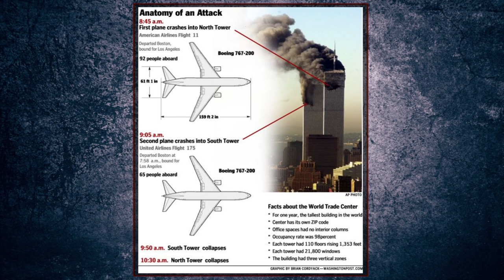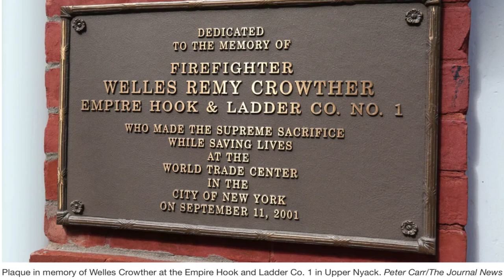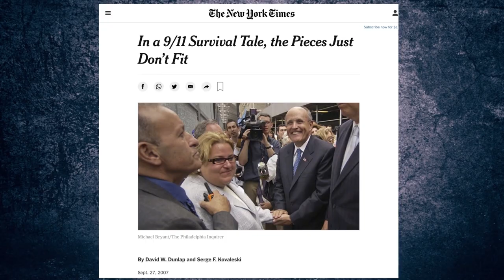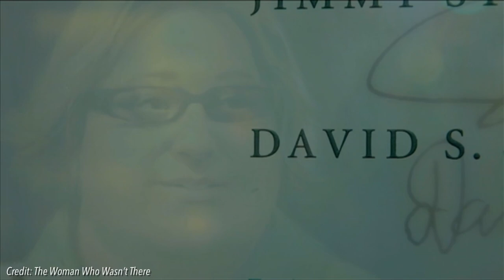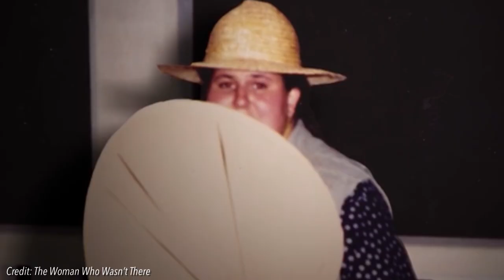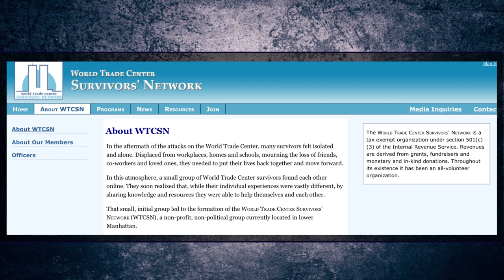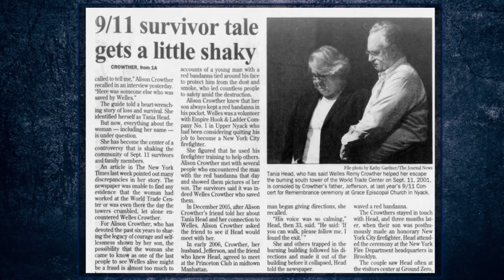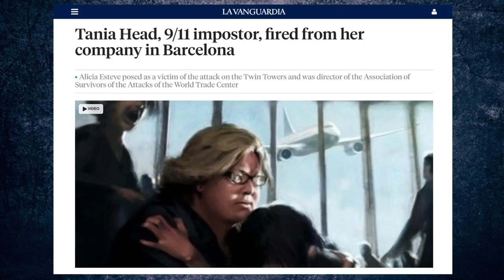Tania Head and the Disturbing 9/11 Survivor Hoax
Tania Head’s story was one of the most tragic to come out of 9/11.

She worked at Merrill-Lynch and at the time of the attack, she was helping to close a merger. She was one of only 19 survivors who were on or above the point of impact when the planes hit.

Tania was on the 96th floor of the south tower, when the north tower was hit by the first plane at 8:46 a.m.

She was led to safety by Welles Crowther, whose known as “the man in the red bandana.” With that bandana, he put out the flames on her clothes.

In 2005, she became the face of the Sept. 11 survivors movement by telling her story to the media and to tour groups at ground zero.

She was even chosen to guide then Mayor Bloomberg and Rudy Giuliani on a tour at the inauguration of the WTC Tribute Center.

There was just one problem...